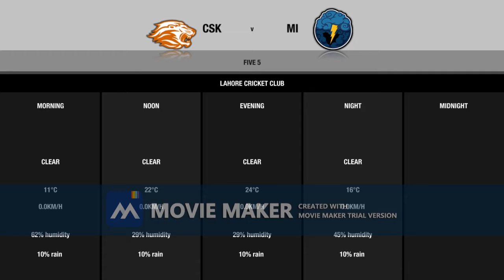DON BRADMAN CRICKET 14 MI VS CSK PLAYING AS CSK